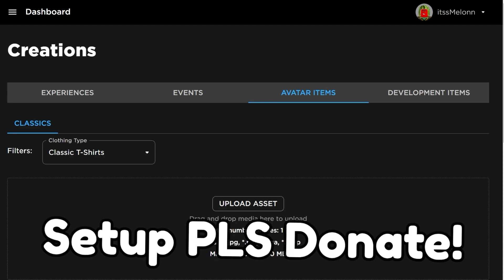*NEW* WORKING ALL CODES FOR FUNKY FRIDAY IN 2023 DECEMBER! ROBLOX FUNKY FRIDAY CODES